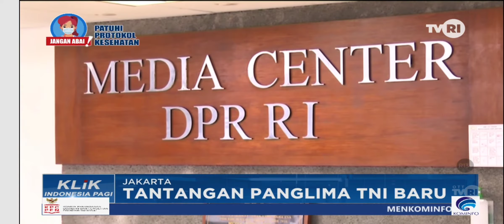Siapa Panglima TNI setelah Marsekal TNI Hadi Tjahjanto?